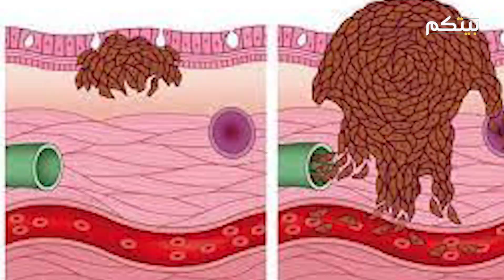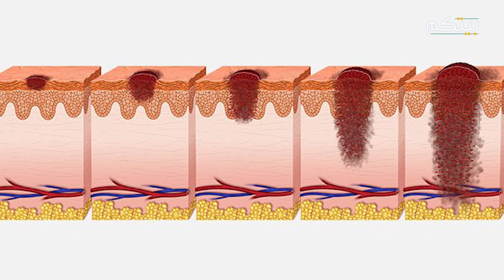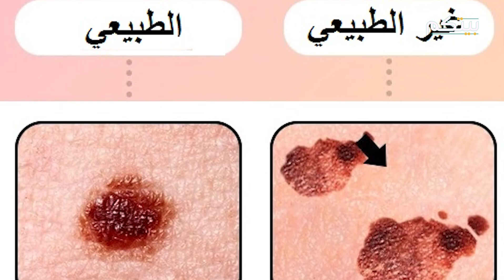الشامات قد تتحول إلى سرطان! إليكم أهم الاعراض وطرق الوقاية من الخطر!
يُعدّ ظهور الشامات في الجسم أحد الأمور التي تلفت انتباه الأشخاص ويثير التساؤلات عند البعض منهم. البعض ينزعج منها ، وخصوصا في حال كانت كبيرة الحجم أو موجودة في الوجه. لكن البعض الآخر يعتبرها من علامات الجمال. وهناك من يخشاها لأنه يعتقد أنها قد تتحوّل إلى سرطان جلدي. فكيف هي الشامات الطبيعية؟ وهل يمكن أن تتحوّل حقا إلى سرطان؟
الشامات هي بقع صغيرة بنية أو سوداء اللون، تظهر بصورة فردية أو ضمن مجموعة في أي مكان على سطح الجلد. يظهر معظم الشامات في مرحلة الطفولة أو خلال المراهقة، وبعضها قد يتكوّن في سن متقدمة.